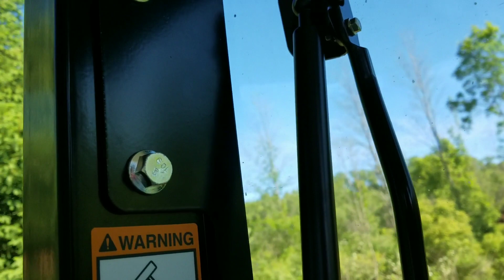Skidding a log with a JD 4066R, 6-13-20